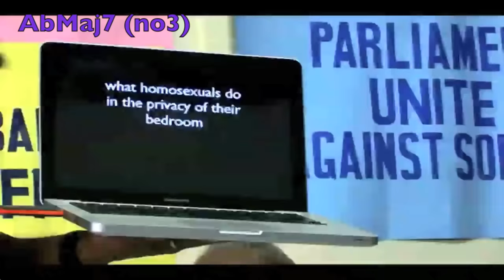EAT DA POO POO - Harmonizator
Pastor Matin Ssempa defends his ideals by singing this melody.